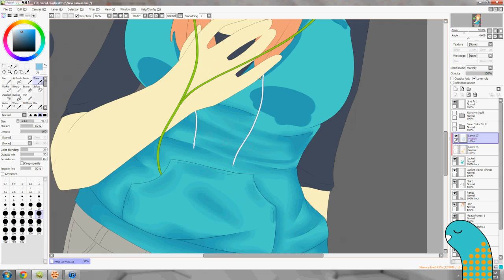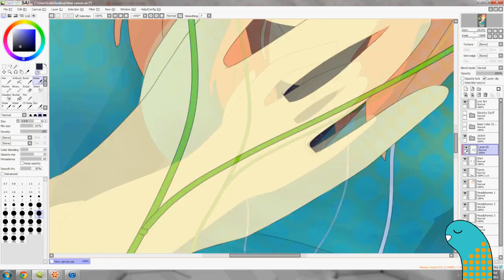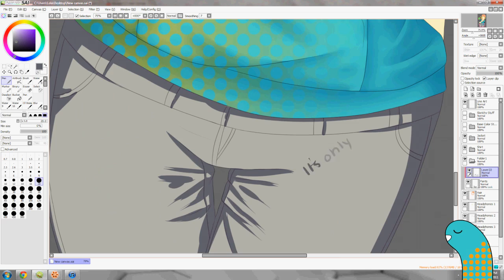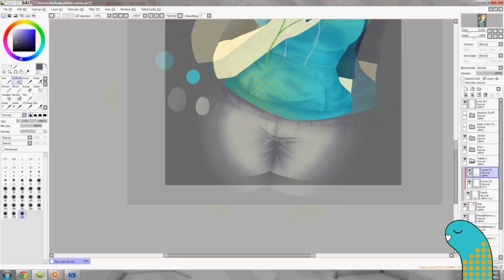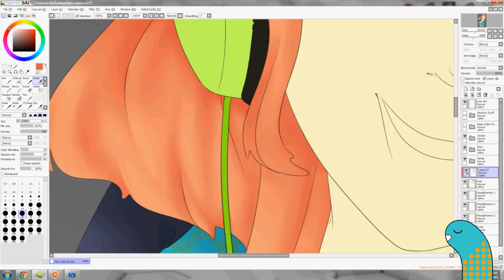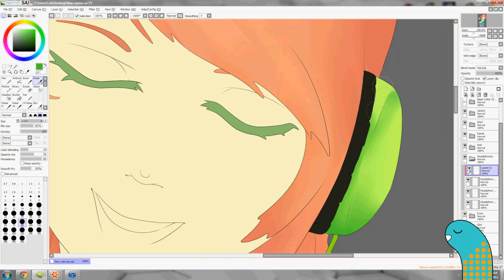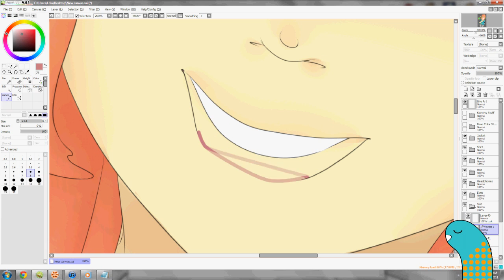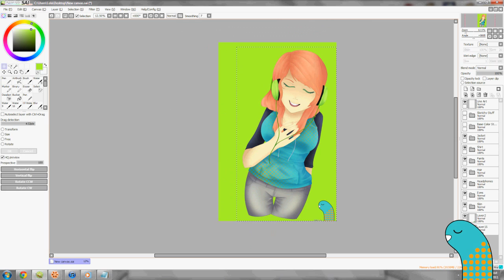This Is Stupid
What if I wasn't a loser you guys
What if

And you too, can become awesome and stuff